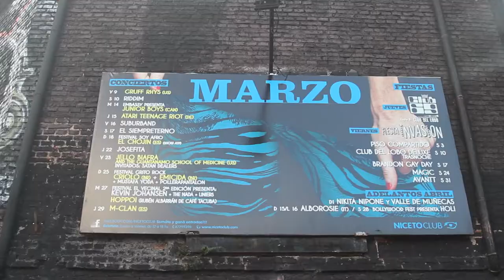Coluna Seu Guevara Episódio 4 - Em Buenos Aires